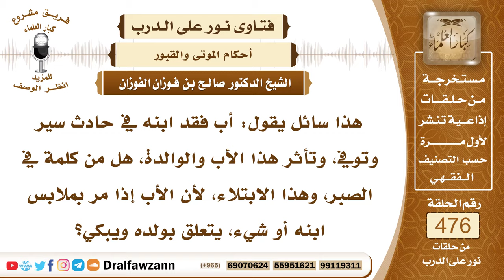6851- حكم البكاء والنياحة عند الموت - الشيخ صالح الفوزان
"6851- هذا سائل يقول: أب فقد ابنه في حادث سير وتوفي، وتأثر هذا الأب والوالدة، هل من كلمة في الصبر، وهذا الابتلاء، لأن الأب إذا مر بملابس ابنه أو شيء، يتعلق بولده ويبكي؟
الجواب: مجرد البكاء لا يضر، وهذا شيء لا يملكه الإنسان، وهذا من الرحمة، وقد بكى النبي صلى الله عليه وسلم لما مات ابنه إبراهيم، وقال: «إن الله لا يعذب بدمع العين، وحزن القلب، وإنما يعذب بهذا»، يعني اللسان «أو يرحم»، مجرد البكاء على الميت لا يضر.وأما الذي يحرم فهو النياحة والتسخط على قضاء الله وقدره، هذا هو المحرم ومن الكبائر، ففرق بين النياحة وبين البكاء.
السيرة الذاتية:
للاشتراك في قناة الشيخ صالح الفوزان

14_ الشيخ محمد أمين الشنقيطي
يتيوب

15_سماحة المفتي عبد العزيز آل الشيخ
 يوتيوب

رئيس الفريق
لمشروع كبار العلماء